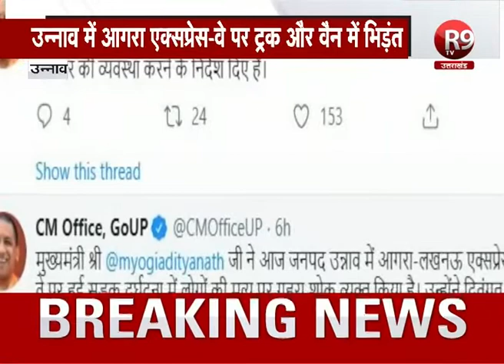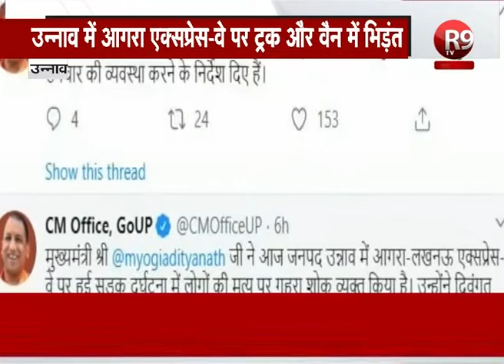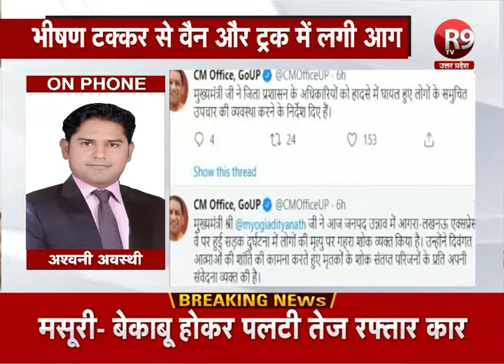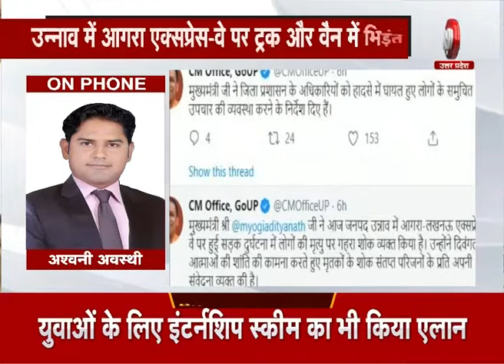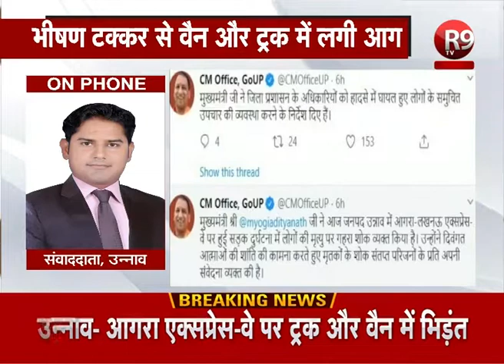मौत का कहर, ट्रक और वैन में सीधी भिड़ंत, हादसे में सात लोग जले जिंदा R9TV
उत्तर प्रदेश के उन्नाव जिले में देर शाम…उन्नाव-हरदोई मार्ग पर बांगरमऊ कोतवाली क्षेत्र के नसिरापुर गांव के पास…ट्रक और वैन में सीधी भिड़ंत हो गई… हादसे में सातों लोग जिंदा जल गए…